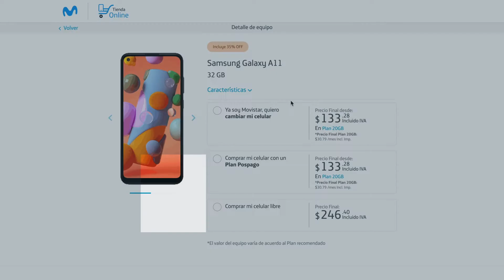CE1. Campaña Opera - Movistar - Ecuador - 8vos. Premios LatamDigital 2020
La campaña Opera de Movistar Ecuador, finalista en la categoría Mejor Empresa con E-Commerce del pilar Comercio Electrónico, en los 8vos. Premios LatamDigital 2020 realizados por Interlat Digital Enterprise Intelligence.